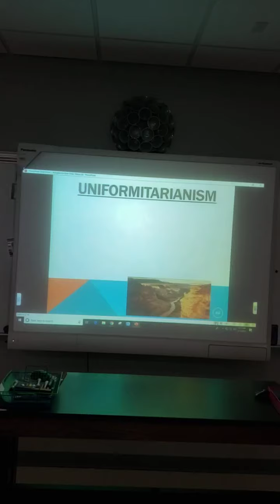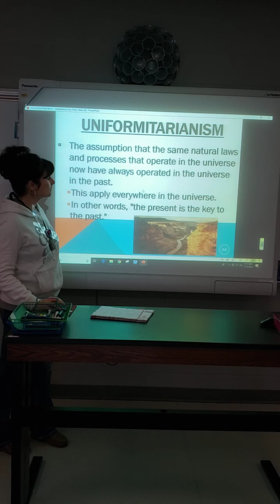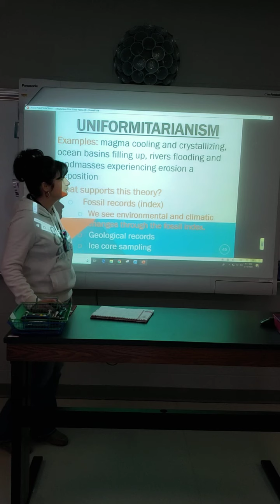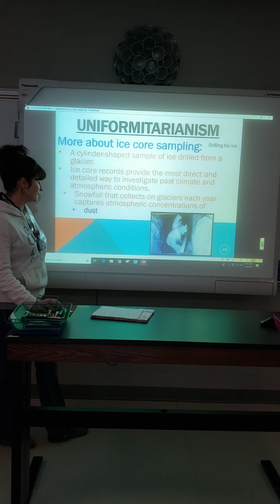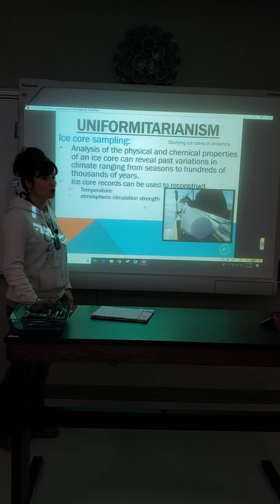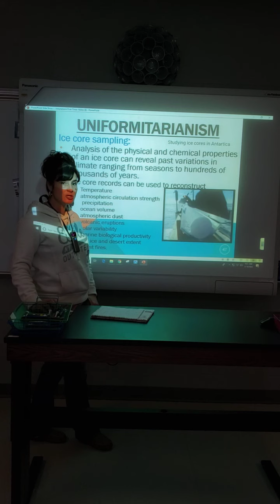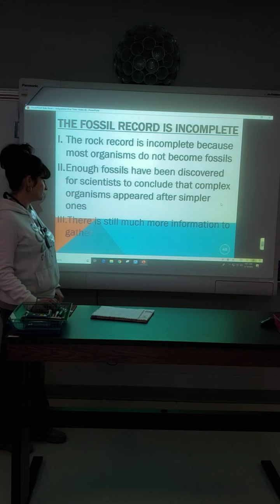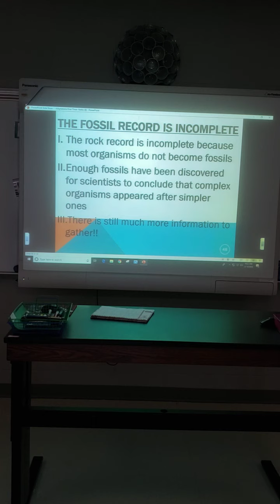March 19, 2020